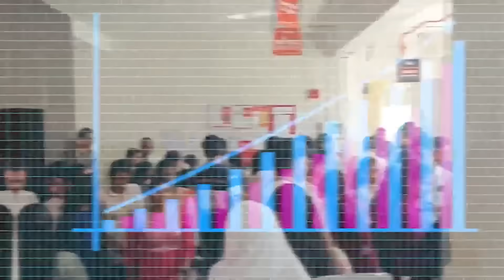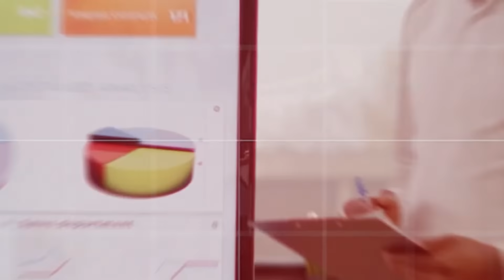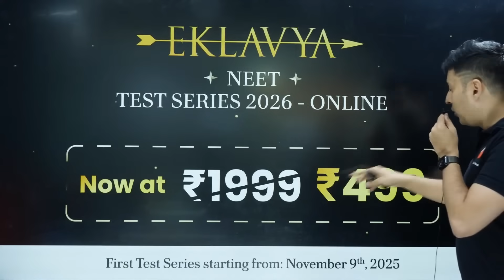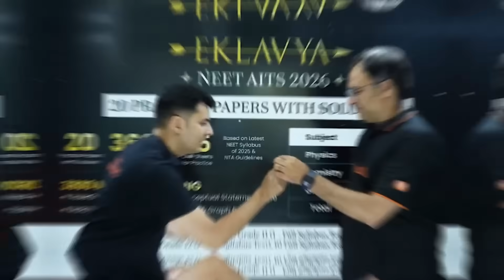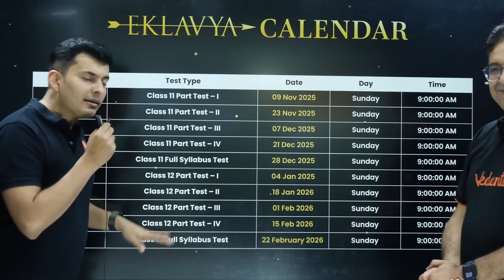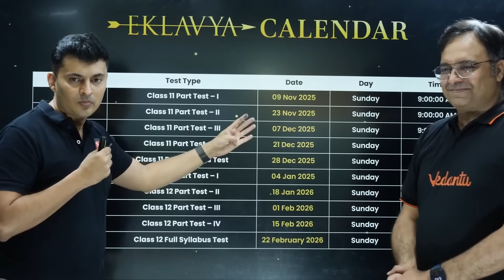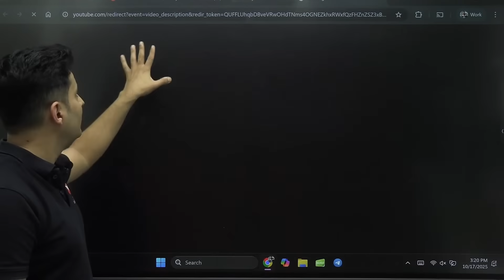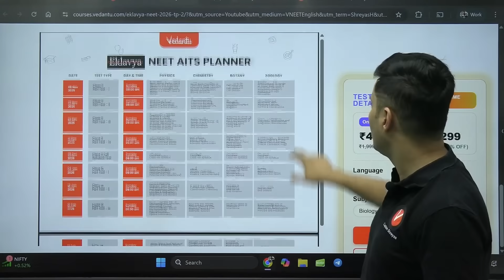Vedantu Eklavya Test Series | NEET 2026 | Your Path To NEET Success! Vipul Sir | Shreyas Sir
Get ready to ace NEET 2026 with the Vedantu Eklavya Test Series, designed by India’s top NEET experts – Vipul Sir and Shreyas Sir! 💪

In this session, you’ll discover:
✅ How the Eklavya Test Series helps you master NEET concepts
✅ Strategy to improve speed, accuracy & rank
✅ Exclusive insights from NEET toppers
✅ Step-by-step guidance to achieve your dream MBBS seat